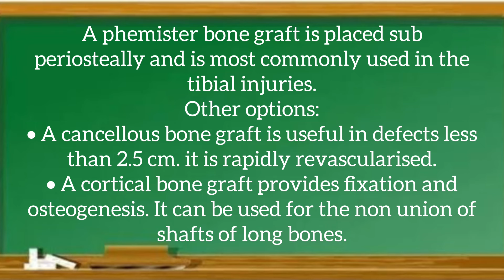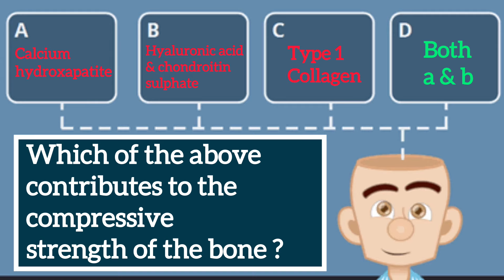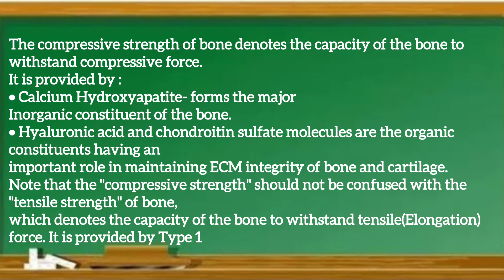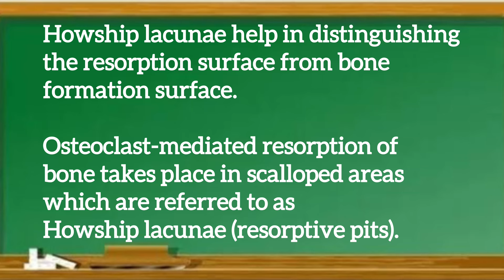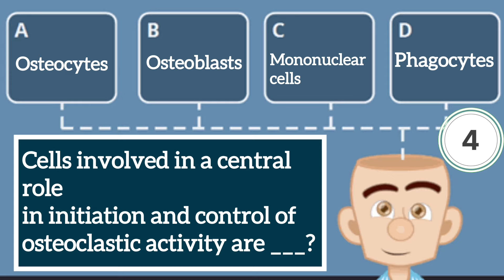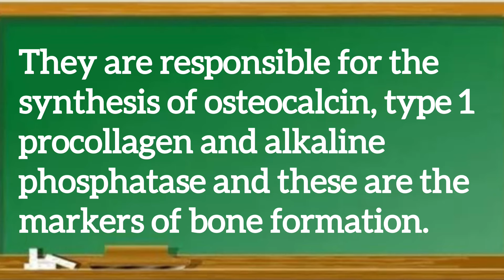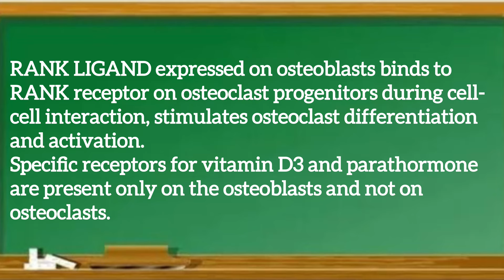EPISODE-1 | Most Repeated Previous Year Questions And Topics:FMGE /NEET-PG/ INI-CET |MCQ-Explanation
5 Questions / Episode

EPISODE 1

A series posting Important previous year questions and previous year topics of Neet PG | INI-CET | FMGE | USMLE | PLAB |
Non-system
Hepatobiliary System